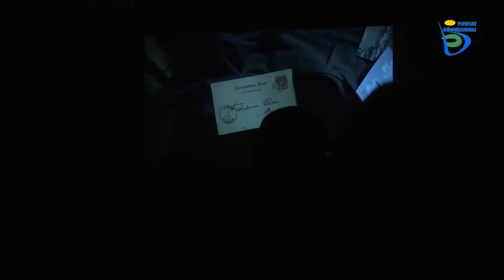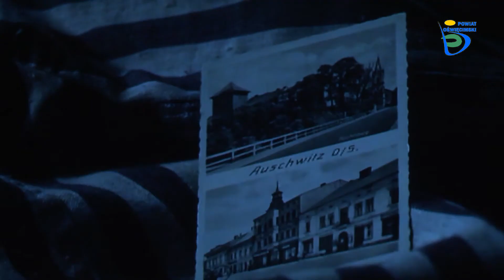Przedpremierowy pokaz filmu Nieobojętni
Przedpremierowy pokaz dokumentu fabularyzowanego w reżyserii Mirosława Krzyszkowskiego i Bogdana Wasztyla, miał miejsce 2 lutego w Oświęcimskim Centrum Kultury. Film opowiada nieznaną historię działań Armii Krajowej oraz zwykłych mieszkańców Oświęcimia i okolic niosących ofiarną pomoc więźniom KL Auschwitz.
Stowarzyszenie Auschwitz Memento od wielu lat realizuje swoją misję starając się przypominać o wyjątkowym doświadczeniu historycznym Polaków, jakim było zmaganie się z dwoma zbrodniczymi, totalitarnymi systemami: niemieckim nazizmem i sowieckim komunizmem.
Wyprodukowany wspólnie przez Narodowe Centrum Kultury i Stowarzyszenie Auschwitz Memento film „Nieobojętni” zgromadził w sali kinowej OCK pełną widownię.